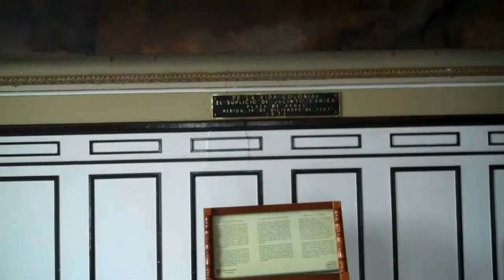TRAVEL DIARY JAN 7 2011 WE GO TO THE THE GOVERNADORA'S PALA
WE WENT DOWN TO SEE YVONNE ORTEGA , THE GOVERNADORA OF MERIDA  ( THE TITLE IS FEMININE BECAUSE YVONNE IS A WOMAN ) BUT HER SCHEDULE PREVENTED IT. SO WE MADE A VIDEO OF HER OFFICES WHICH ARE BEAUTIFUL.